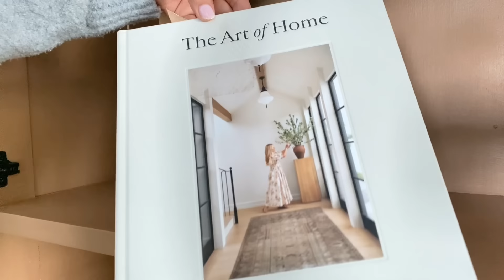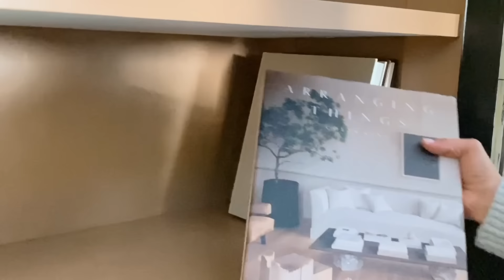NAVIDAD | DECORACIÓN COMEDOR | IDEAS PARA DECORAR | Christmas Decor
Hola hermosuras feliz Martes! Hoy les comparto mi ultima decoración Navideña para este año, espero me puedan acompañar y  claro que disfruten de este video. Les deseo una feliz navidad que disfruten al máximo, felices fiestas amigas 😘🎄🕯️✨

SUÉTER - TJ maxx / Size M
PANTALÓN - TJ maxx / M

Product: Ultenic U12 Vesla Cordless Vacuum Cleaner
Precio de lista: $199.99
Precio promocional: $119.99

INSTA : C O N O C E M E   M E J O R //

👩🏻‍💻 COLABORACIONES
Business Only: